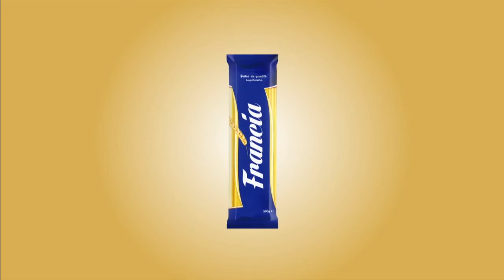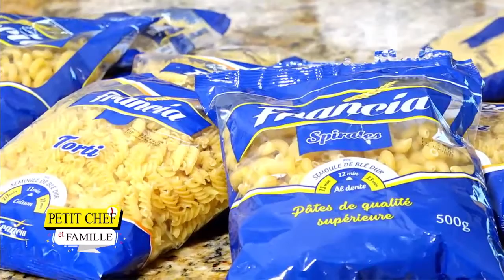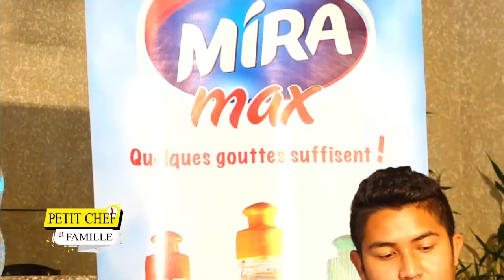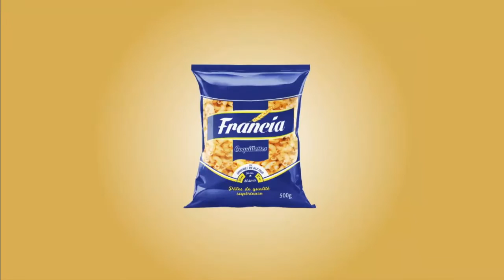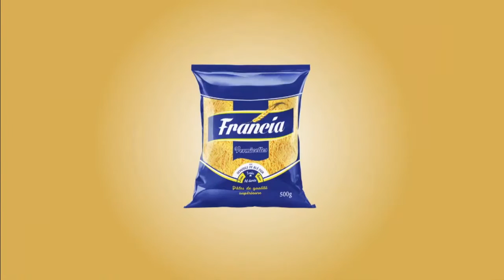PETIT CHEF ET FAMILLE DU 27 MAI 2021 BY TV PLUS MADAGASCAR